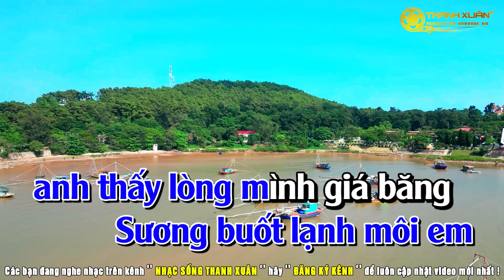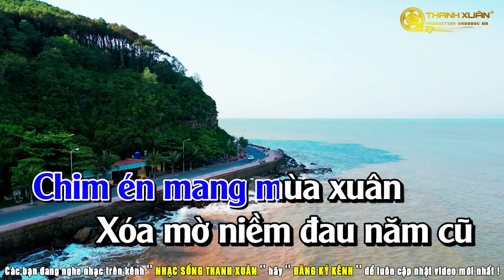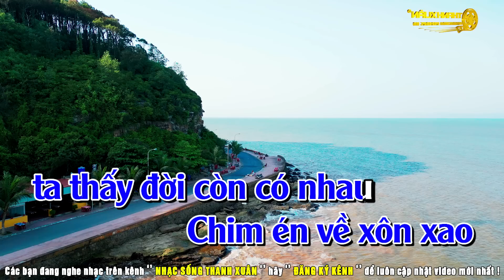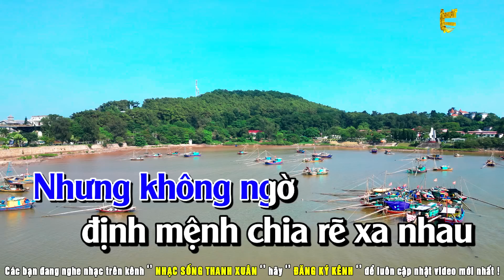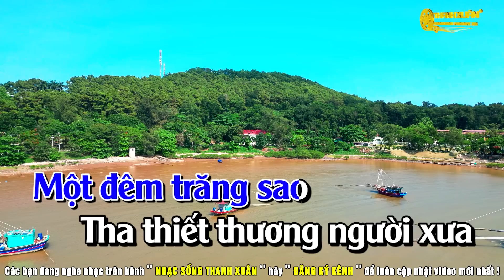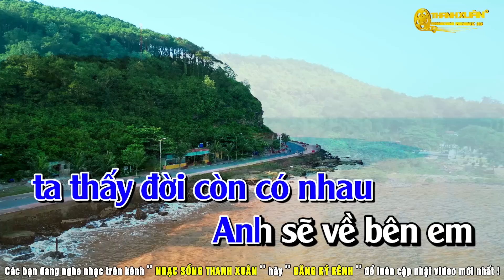Nối Lại Tình Xưa Karaoke Tone Nam Dễ Hát _ Nhạc Sống Thanh Xuân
Nối Lại Tình Xưa Karaoke Tone Nam Dễ Hát
    Chào mừng các bạn đến với kênh '' Nhạc Sống Thanh Xuân ''
Kênh nhằm chia sẻ những bản karaoke hay nhất để mang tới lời ca tiếng hát tới mọi miền quê...